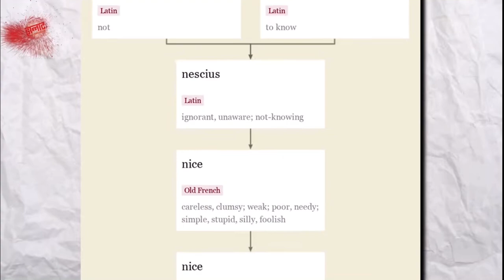Old meaning of nice | Jhannaat Facts short